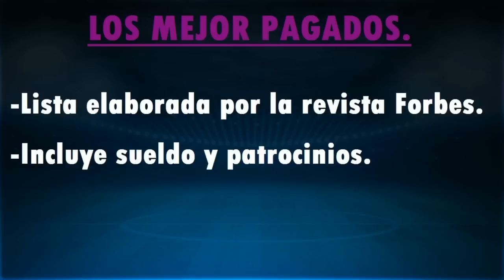¿QUÉ JUGADORES GANAN MAS DINERO? | LOS JUGADORES MEJOR PAGADOS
CANALES AMIGOS

CANALES AMIGOS - OJEARLOS, MERECEN LA PENA!